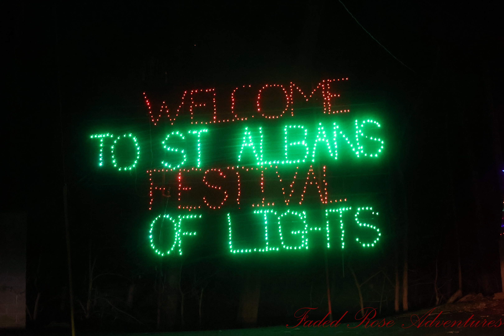ST. Albans Festival of Lights 2022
Join me and my kids on a photo tour of ST. Albans absolutely beautiful Christmas lightshow. - Brandon

As always we hope you enjoy our adventures and please make suggestions for where we should go next!